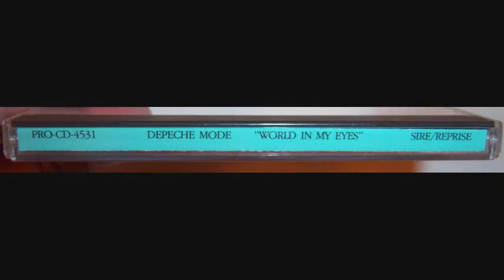Depeche Mode - World in my eyes (1990 Mode to joy mix)